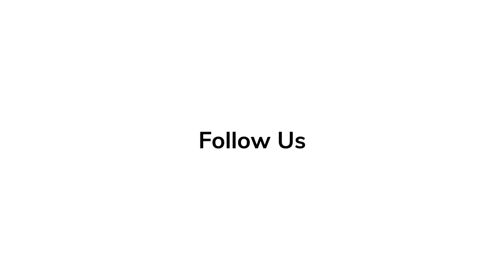Tribute to Pedro Almodovar - One of Spain's Most Celebrated Directors